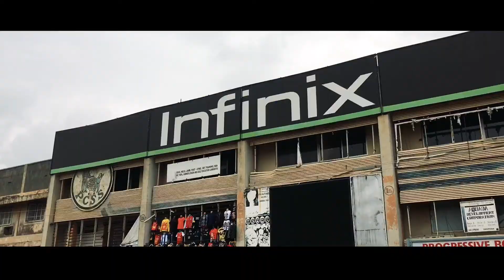BEST RELAXING VLOG| TRAVEL | SILENT |CINEMATIC 2020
Published: Agust 14, 2020

Hey there! Back with another cool relaxing vlog!Which was shot and edited on my iPhone 6s Enjoy!
Gears:
Camera: iPhone 6s
Edited with: Adobe premier rush